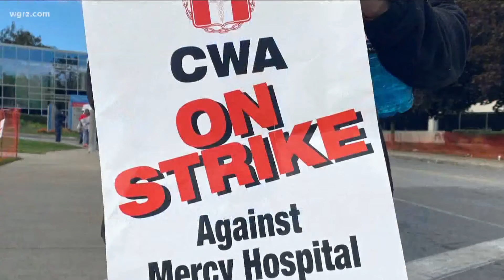Battle Over Ad Claims On Day 26 Of Strike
Catholic Health of profiting while understaffing and undersupplying workers at Mercy.